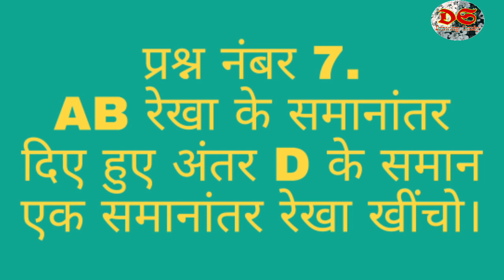Drawing Study| Class 6th| Geometrical Drawing| Questions No. 7,8| NCERT Syllabus| HP Board